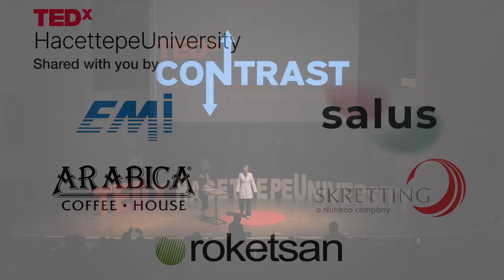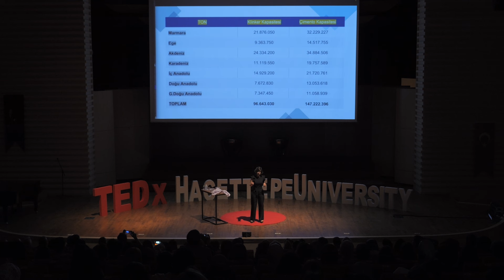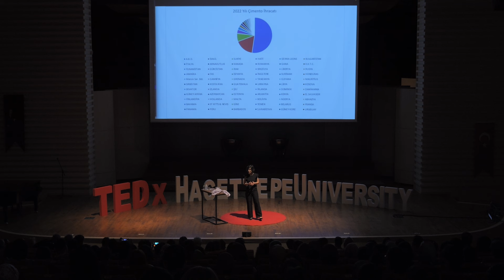Cement is a magical material, but why? | Nevin Karamahmut Mermer | TEDxHacettepeUniversity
Çimento Neden Mucizevi Bir Malzemedir?-Cement is a magical material, but why?

Dr. Karamahmut Mermer, who graduated from Yıldız Technical University with a degree in Chemical Engineering in 2012, continued his academic career with a master's and a doctorate. After graduation, Karamahmut Mermer took on the role of R&D specialist and is currently the Manager of the Applied Research Laboratory at Kalekim Chemicals Co. Inc. Additionally, he teaches Civil Engineering courses at Üsküdar University and continues his scientific research at both national and international levels. In his speech, he will focus on the importance of cement and demonstrate his expertise in this field with a live performance on stage.
 2012 yılında YTÜ’de Kimya Mühendisliği’nden mezun olan Dr. Karamahmut Mermer, akademik kariyerine yüksek lisans ve doktora eğitimi ile devam etmiştir. Mezuniyetinin ardından Ar-Ge uzmanı
olarak görev alan Karamahmut Mermer, Kalekim Kimyevi Maddeler Sanayi ve Ticaret A.Ş’de Uygulamalı Araştırma Laboratuvarı Yöneticiliği yapmakta ve aynı zamanda Üsküdar Üniversitesi’nde İnşaat Mühendisliği dersleri vermekte, ulusal ve uluslararası düzeyde bilimsel çalışmalarını
sürdürmektedir. Konuşmasında, çimentonun önemine odaklanarak sahnede gerçekleştireceği bir gösteriyle izleyicilere bu alandaki uzmanlığını aktaracaktır. This talk was given at a TEDx event using the TED conference format but independently organized by a local community.